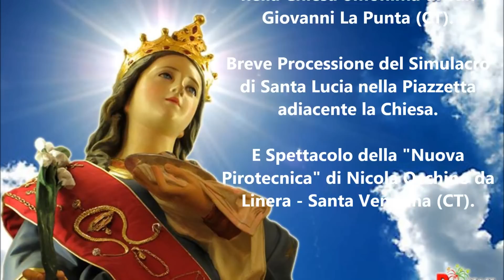Festa Santa Lucia a San Giovanni La Punta 2015 e Spettacolo della Nuova Pirotecnica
Solenni Festeggiamenti in Onore di Santa Lucia Vergine e Martire, venerata presso la Chiesa omonima di San Giovanni La Punta (CT). Breve Processione del Simulacro di Santa Lucia nella Piazza adiacente la Chiesa e Spettacolo curato dalla Ditta "Nuova Pirotecnica" di Nicola Occhino da Linera - Santa Venerina (CT).
San Giovanni la Punta (CT), Domenica 13 Dicembre 2015 - Ore 18:30. Buona Visione!!!